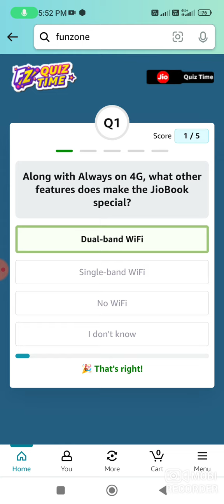Amazon Know Your JioBook Quiz Answer Today I Amazon Quiz Today I 25 July 2023